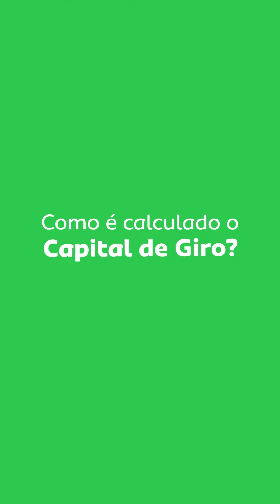CrediSIS - CooperDicas Capital de Giro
Manter um bom Capital de Giro proporciona saúde financeira para a sua empresa, além disso, garante que seu negócio fique em movimento, fortalecendo a sua marca no mercado. Sabe o que é melhor, para cooperados CrediSIS, temos créditos exclusivos para que você possa manter bons negócios.